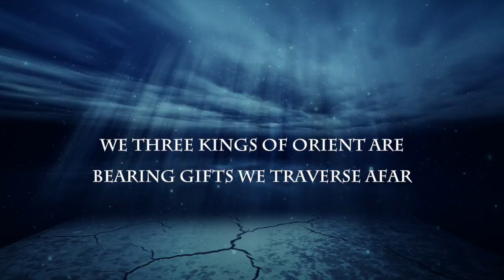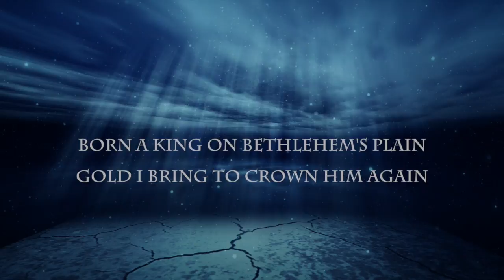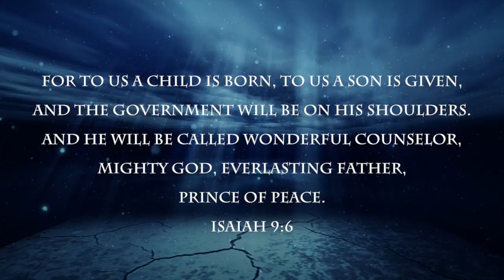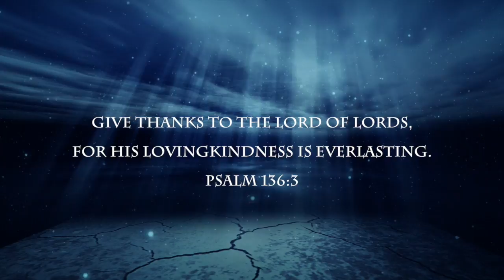The Harkless Family - We Three Kings